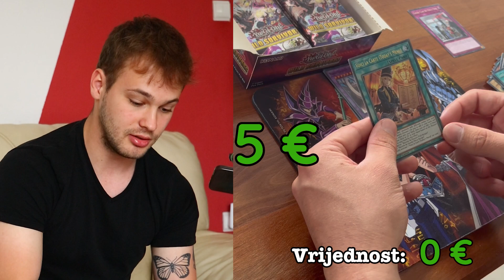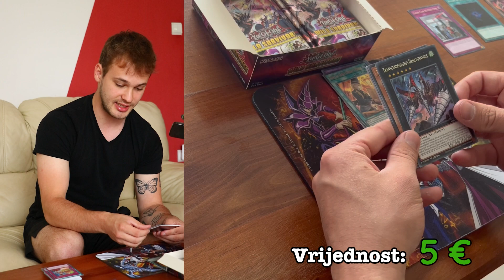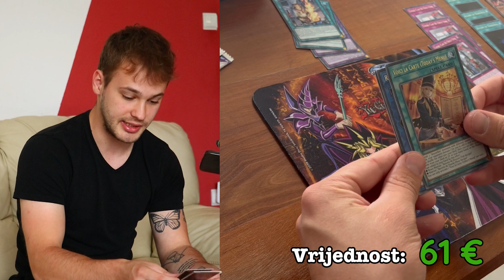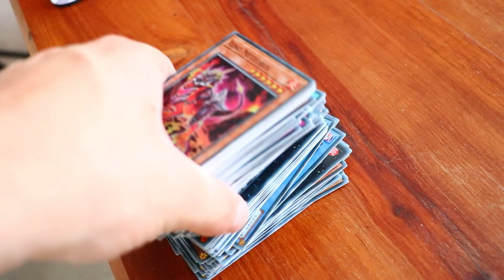MOJA NAJSKUPLJA OVISNOST!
Isplate li se igre na sreću? Saznat ćemo u videu haha
Sve za osmijeh! 😃